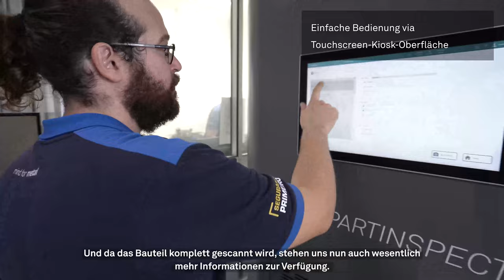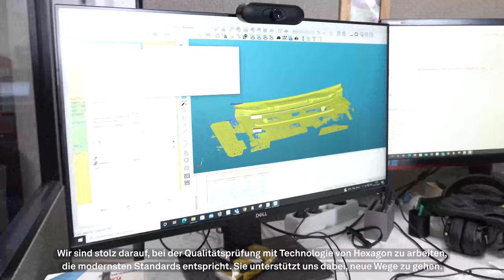PartInspect L im Fahrzeugbau | MCG, Portugal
Bei unserem Besuch bei MCG in Carregado, Portugal, wollten wir uns persönlich überzeugen, wie effizient sich nach der Installation der hochmodernen Prüfzelle PartInspect L die Arbeitsabläufe des Automobilzulieferers für OEM- und Tier-1-Hersteller optimieren ließen.

Wir sprachen mit Daniel Bento, Quality Lab Supervisor bei MCG, über seine Erfahrungen mit PartInspect L und eine um 85 % verringerte Messzyklusdauer bei der Qualitätssicherung.

Dank fortschrittlicher Streifenlichtscanner-Technologie prüft PartInspect L Komponenten detailgenau und mit höchster Geschwindigkeit. Offline programmierte Roboterbahnen erhöhen dabei die Prüfproduktivität.